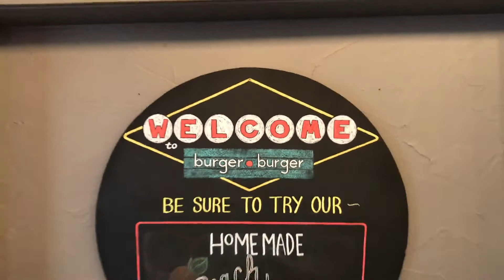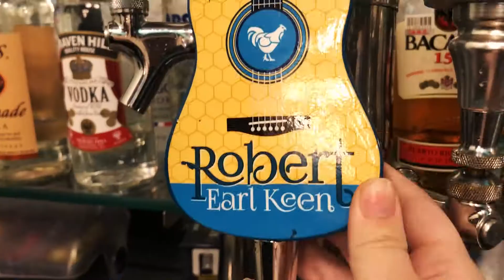Head for the Hills HD 3 - Burger Burger